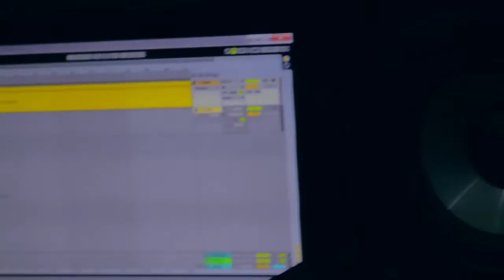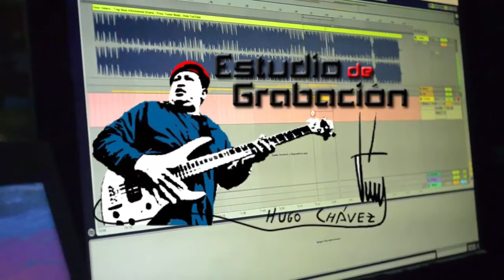IMJC te invita a participar en el estudio de grabación Hugo Chávez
El Instituto Municipal para Juventud de Caracas cuenta con un Estudio de Grabación que lleva por nombre Hugo Chávez, en memoria de este gran líder, donde los jóvenes caraqueños pueden grabar de manera gratuita.

Instituto Municipal para la Juventud de Caracas

SOMOS CARACAS
Alcaldía de Caracas